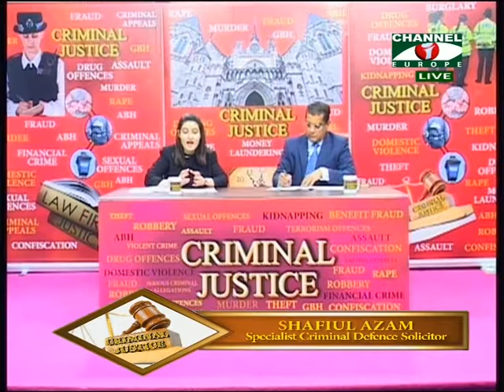Criminal & Justise 170218 1